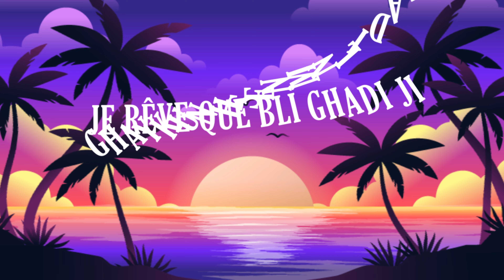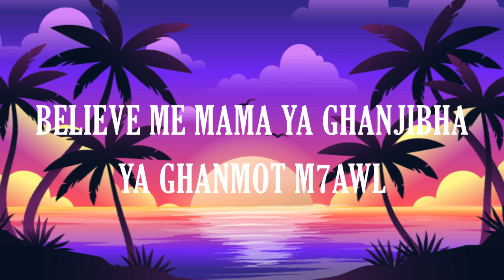YSN - PARALYSIE ( Official Music Visualizer )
PARALYSIE (official music Visualizer)

And all other platforms

Produced by YSN
Performed and written by YSN
Recorded by YSN
Mastered and Mixed by YSN
Visualizer by ORPHEUS

~PARALYSIE LYRICS~

Scusa amama mashi lkhatri ra zahri li ghabr
Wst mn drbi paralysie daz fih soghri ghir daye3
Kola lila mfondi nfeker f a7lami ghir daye3
Believe me mama ya ghanjibha ya ghanmot m7awl

Jwani fidi w aghani frasi khlawni mrfou3
B la mizére qassina mn 2019 tayer lfoug
Bghit nquitter lblad ms zahri makhlanix nsoug
Ta li bghitha rah majatni hta fatha lfout

Knt meaha fidèle
3tetha qima ta tart mn idi (yea yea)
Morali ghaber
Gaema bghawni driyef bghawni savage

Ouh !

Wlad 7omti ra paralysie
Y3aniw mn la hess ou lmisère
Melit mn had l3icha je veux quitter
Yayayay

Ouuh ansaw l’amour
Ouuh anqesdo lbabour
Ouuh baqi sabour
Ouuh mama fbali kadour

Mn lil lil kanfeker gher fsoghri tana kidaz
Je rêve que bli ghadi ji ghaykun hsen mn li daz
Tana Baghi nchuf mia madri feliz
Jamais kano fina l bêtises
3mrli kasi comme d’habitude

Wst drbi paralysie daz fih soghri ghir daye3

Special thanks to israa !